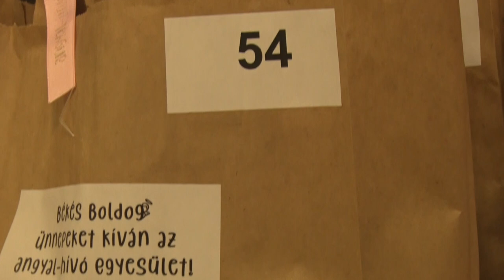Sütik, tombola, adventi hangulat – jótékonysági vásárt tartottak Bonyhádon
Advent első szombatján jótékonysági sütivásárt tartottak, amire temérdek érdeklődő
érkezett, hogy egy jó célt támogasson. A városban nem ez volt az első alkalom, hogy süteményekkel
gyűjtöttek a rászorulóknak.